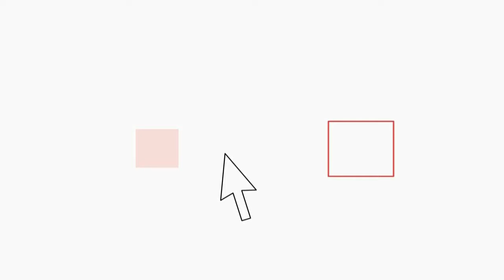As Roma, Rudy Garcia: non ho paura di nulla, lavoreremo duro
Atteggiamento spavaldo, faccia da duro, modo di fare da vincente. Si presenta cosi Rudy Garcia nella sua prima conferenza stampa ufficiale da allenatore della Roma in quel di Trigoria. Il sessantunesimo allenatore della storia romanista, il quarto della gestione americana dopo Luis Enrique, Zeman e Andreazzoli, è atterrato lunedì pomeriggio intorno alle 15 all'aeroporto di Fiumicino.